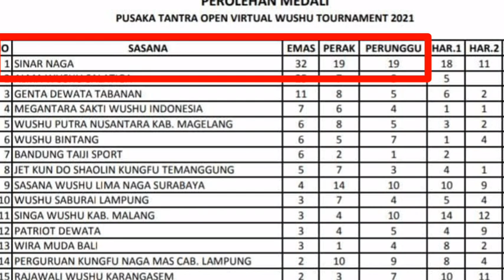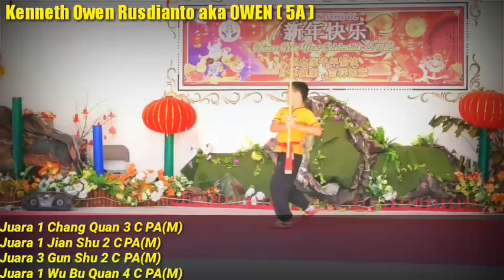Cerita Pagi Mr Wayan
Cerita pagi kali ini dibawakan oleh Gojo Satoru Parwata Hatake.